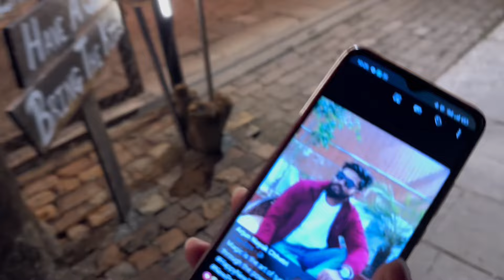Exploring Pokhara At Night | Visiting Pokhara Nepal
Pokhara has been the center of attraction for travelers across the globe due to its unique topographical structure, breathtaking scenic beauty and cultural importance.
Mt Machhapuchchhre, Annapurna Himalaya Range, Nilgiri along with 20 other beautiful mountains and a total of nine lakes including Fewa and Begnas can be observed in the vicinity of Pokhara.
Pokhara is rich in terms of mystical caves like Mahendra, Chamero, Gupteshwor, Sita, Crystal, Crazy and Devi’s Fall.
Pokhara has nationally and internationally recognized Bindhyabasini and Bhadrakali temples, Bishwoshanti Stupa and Matepani Cave.
Pokhara has view point hill stations like Sarangkot, Kahundanda to observe the scenic beauty of the Pokhara Valley and Annapurna Range.
Pokhara is equally popular in artistic, literary, musical and cultural aspects.
Different museums which reflect the traditional lifestyle, and cultural aspects of local people are found in Pokhara and among them are: The International Mountaineering Museum, Gorkha Memorial Museum, Regional Museum, Annapurna Natural History Museum and Gurung Museum.
Paragliding is one of the top attractions of Pokhara which helps travelers to enjoy the breathtaking beauty of the valley and the surrounding Himalayas.
Pokhara is trekking junction in Nepal and it prominently popular for mountain trails in the Annapurna region.
Pokhara is full of natural, cultural, and geographical landmarks and among such are Phewa Lake, Devi’s Fall, World Peace Pagoda, and Numerous caves in the region.
Either a scenic drive or a tremendous mountain flight brings visitors in Pokhara.
The ecstasy of the world’s longest, steepest and fastest zip line and the adrenaline rush Ultra flight adventure experiences are nowhere to find in the world except in Pokhara

Pokhara
Nepal
Visitnepal
nepal
albertsubba
vlog
vlogger
nepali
bestplacestovisitinnepal
pokharanepal
bestplaceinnepal
bestnepaltour
nepaltour